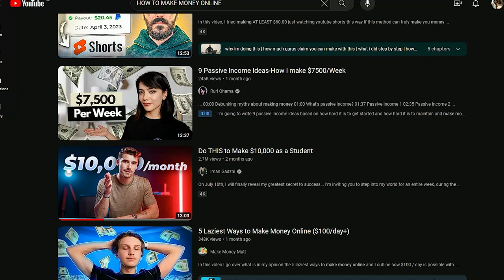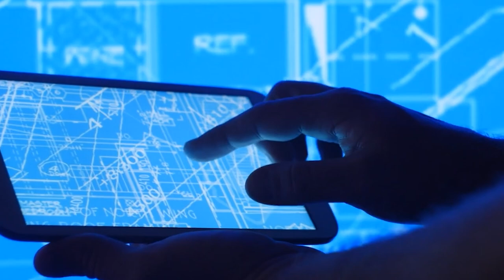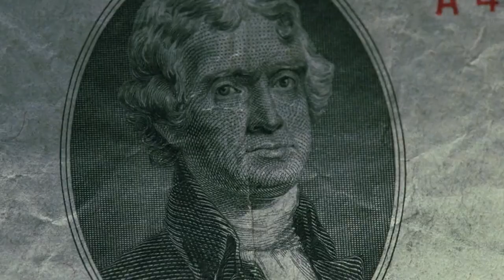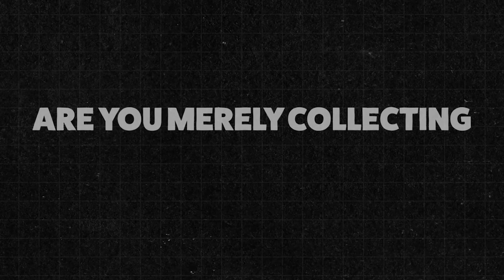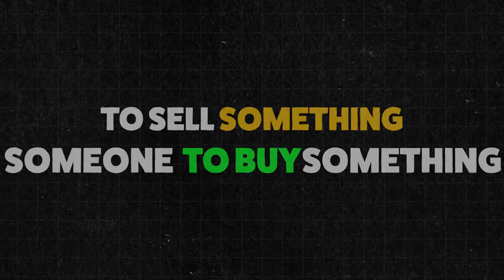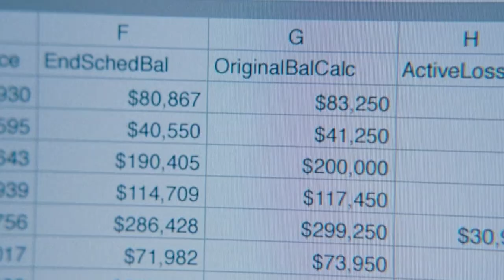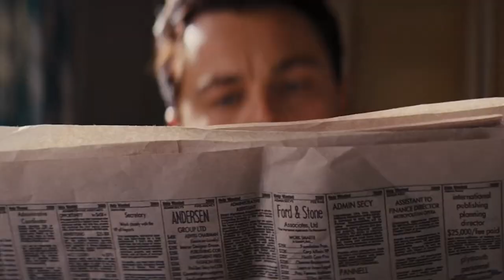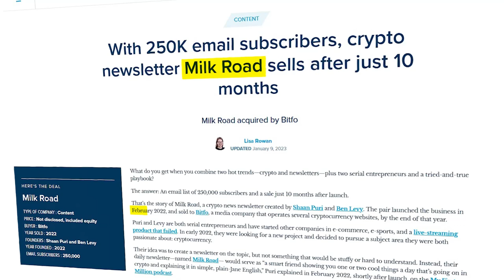Master Your Mind to Make $10k in The Real World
If you want to make money in the real world and you want a blueprint that can take you to the first $10,000 online and beyond, watch this video from A-Z.

Not only I’m going to show you how to master your mind to unlock opportunities you’re blind to see today, but also, you’ll get practical steps with proven case studies to build a fortune online, even when starting from scratch.